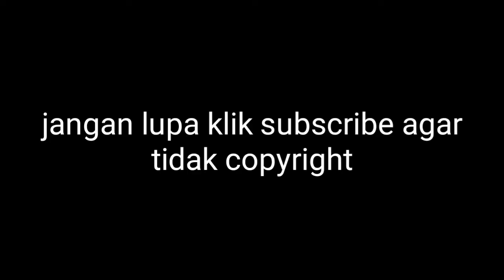Efek suara Pukulan no copyright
✓Bayarannya Tinggi(Komisi)
✓All In One (Semuanya Menjadi Satu artinya Produk dari Shopee,Lazada, Tokopedia, Bukalapak, Blibli,DLL.
✓Komisi up to 2-56%
✓Bisa Dibayar Dari CPC (cost per click)
Dibayar jika Ada yg Mengklik linknya.

Pls, Dukung aku Agar membuat video di YouTube semakin lancar